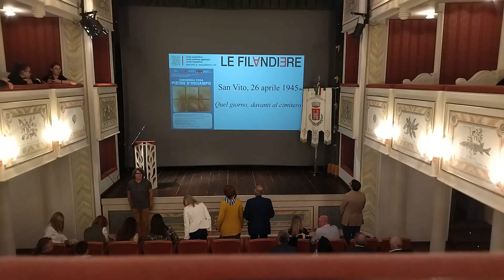1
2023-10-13 Presentazione posa ''PIETRE D'INCIAMPO''